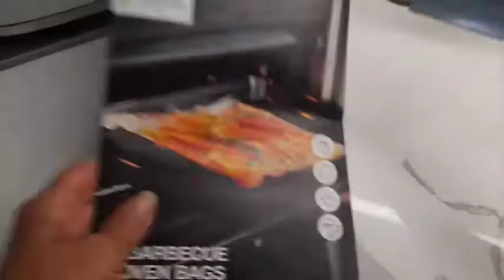salade de carottes cuites en sous vide🥕🥕